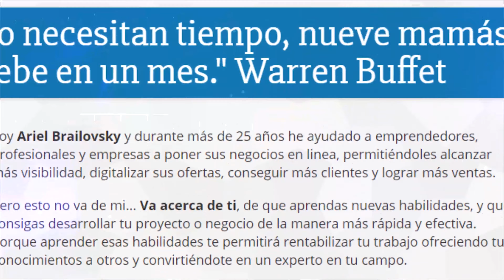¿En Que Punto Está Tus Negocios?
¿En que punto está tu negocio? ¿Que es lo que necesitas hoy?